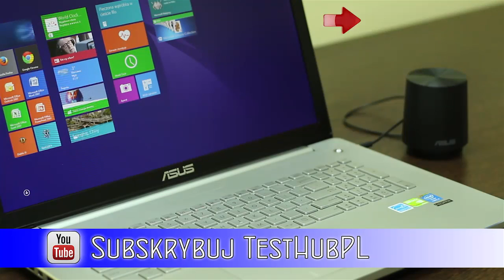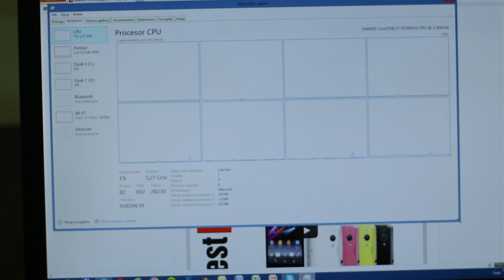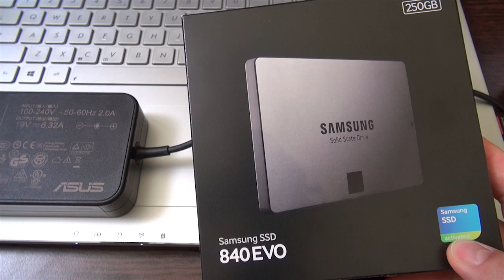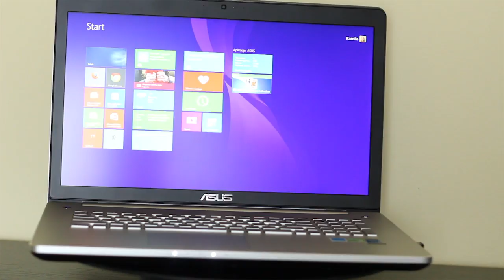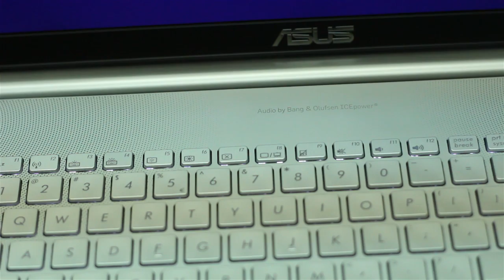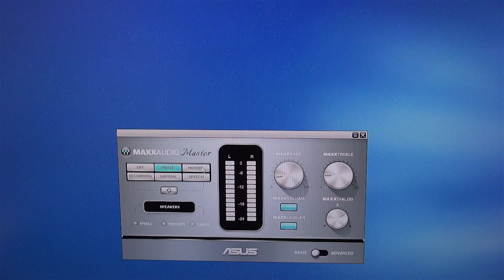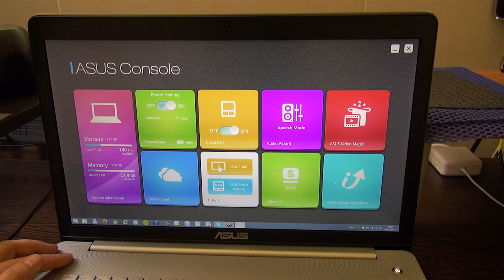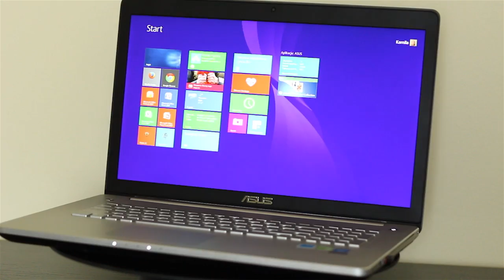Asus N750JV - Test - Recenzja - Prezentacja PL